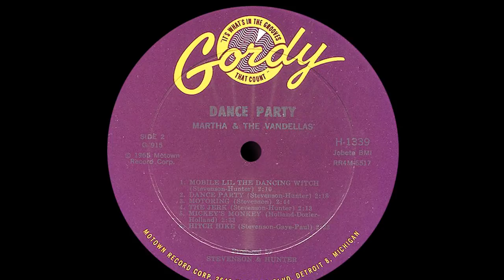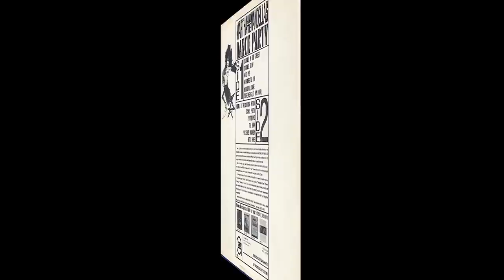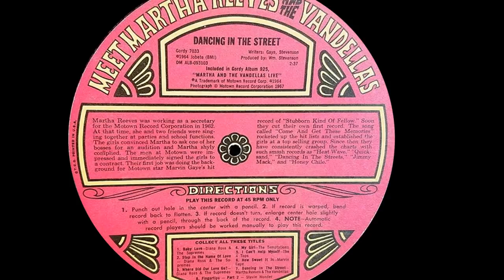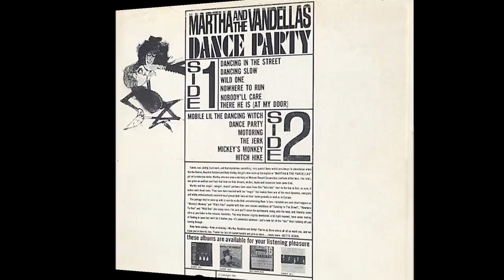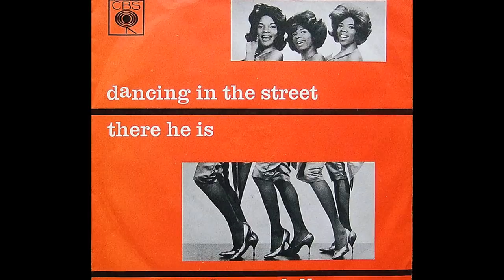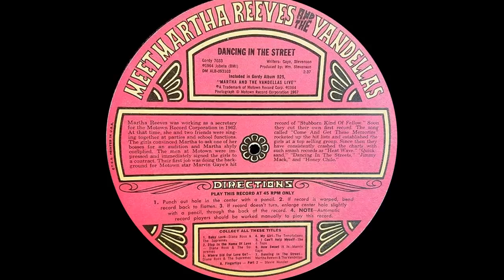Martha & The Vandellas ~ Dancing In The Street 1964 Extended Soul Purrfection Version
Martha Reeves was working for Motown as a secretary when she joined Rosalind Ashford, Annette Beard and Gloria Jean Williamson to form the Del-Phis and used her job help her friends get gigs as backing vocalists. They were paired with Marvin Gaye and did the backgrounds on "Stubborn Kind Of Fellow" which became Marvin's first chart hit in 1962. Gordy wanted to sign the Del-Phis, but Gloria Jean decided to leave the band. Berry felt that a name change would benefit the group and left Martha tasked with the responsibility. Martha used "Della" as in Della Reese to bring her luck, and then added the "Van" from a major Detroit avenue called Van Dyke very close to her parents home. That way the association with Detroit would always remain. Martha & The Vandellas were the first beneficiaries of the soon to be legendary trio of Holland-Dozier-Holland that made Motown. Their first chart single was "Come & Get These Memories" a #29 single in 1963, followed by a second single, "Heat Wave" that powered itself all the way to #4 more than a year before The Supremes hit with "Where Did Our Love Go". "Quicksand" was the follow up peaking at #8. Their monster moment on the charts was their fourth single, "Dancing In The Streets". When Marvin brought her "Dancing In The Street", she was not enamoured of the song since it was not in her key. Marvin wrote the song with Mickey Stevenson, who was married to Kim Weston another Motown artist. Martha teases Kim about the song since it was written in Weston's home and that "she let a good song get away". Martha came up with the melody and put her personal stamp on the tune during the recording session. The result was their biggest hit ever peaking at #2 held out of the top spot by Manfred Mann's "Do Wah Diddy Diddy" for two weeks. The timelessness of the song is underlined by the raft of covers that followed starting with The Mama's & The Papas and Ramsey Lewis in 1967. KC's duet with Teri DeSario went to #66 in 1980, then Van Halen's version peaked at #38 in 1982. The most famous (infamous?) cover was David Bowie and Mick Jagger's version recorded for Live Aid in 1985 that got all the way to #7. Their last great single was "Jimmy Mack" a #1 R&B hit in 1967. After the rush of hits, HDH and Gordy turned their attention to the Supremes, who hit big in 1964 with "Where Did Our Love Go", and Martha also wondered where the love went. She complained to Berry about the lack of support, so Gordy conducted a search of the Motown vaults and found "Jimmy Mack", a song that was recorded at the same time as "Dancing In The Street" but shelved by Billie Jean King, the queen of quality control at Motown. Berry pronounced the song a hit and it was readied for single release after there was much airplay of the tune in Cleveland and Boston. Put out on February 3, 1967 it peaked at #10 on the Hot100 and that is how a four year old song made it on to the charts.